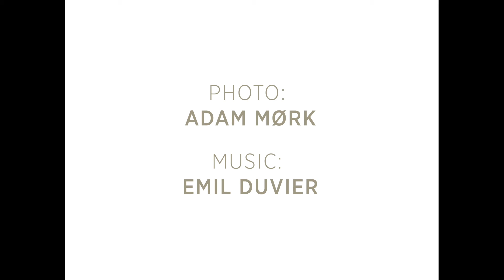Maersk Tower by C F Møller Architects